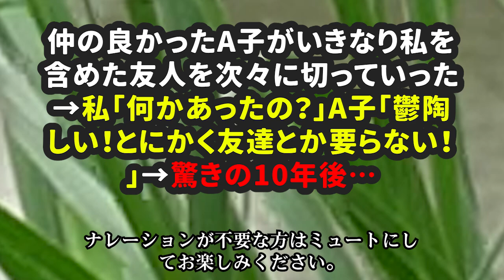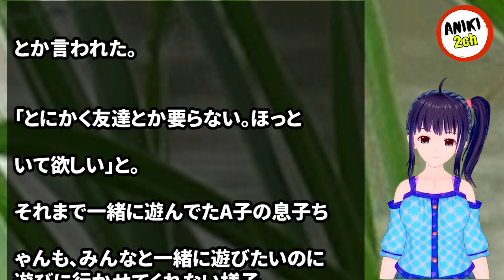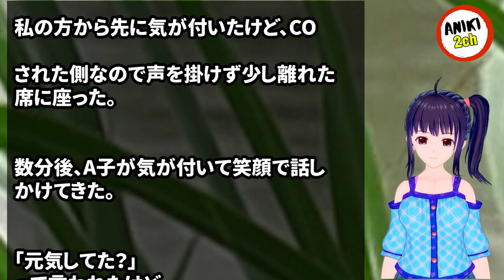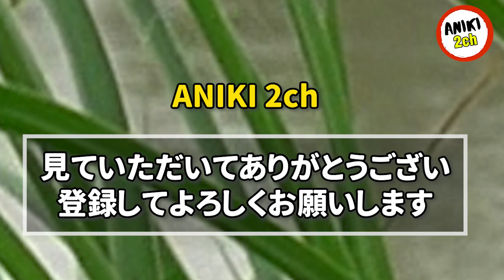仲の良かったA子がいきなり私を含めた友人を次々に切っていった → 私「何かあったの？」A子「鬱陶しい！とにかく友達とか要らない！」→ 驚きの10年後…【Aniki 2ch】